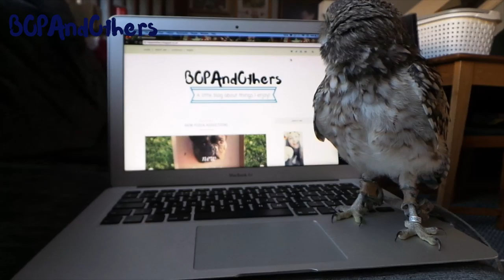Meet Owlando | Burrowing Owl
I would like to introduce you to Owlando - Bubba! He is currently 12 weeks, and is crazyly adorable! Enjoy!

Click to see some more of my things...